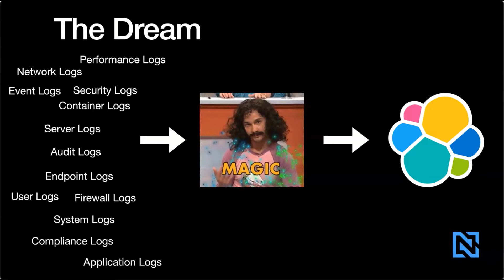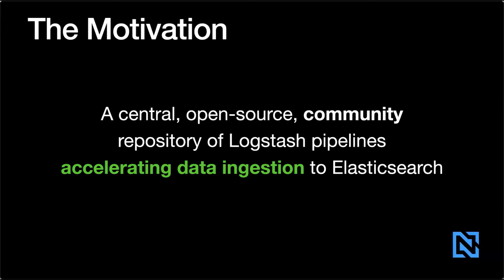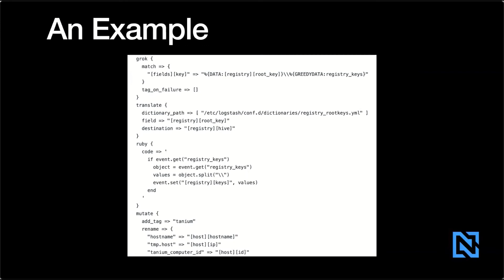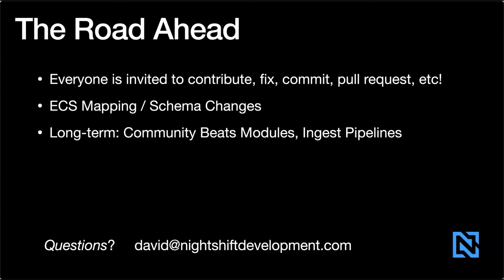ElasticCC: Community Logstash Pipelines for Mapping Data to ECS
With David Choi

A community library of Logstash pipeline configuration files for mapping data to the Elastic Common Schema (ECS) is not readily visible. This results in data engineers consistently redeveloping, from scratch, configuration files for common monitoring platforms and logging systems to feed data into Elasticsearch. Night Shift Development, Inc. is pleased to host a community repository of Logstash pipelines for industry monitoring appliances such as Tanium and Infoblox that address this inefficiency. We hope that over time, the Elastic community will contribute and maintain the configurations herein, empowering the repository to facilitate the ingestion of data into Elasticsearch and enable more time for extracting valuable insights via data analysis and visualization.